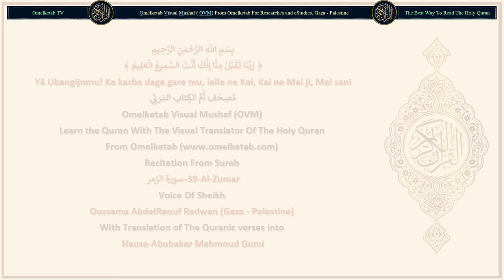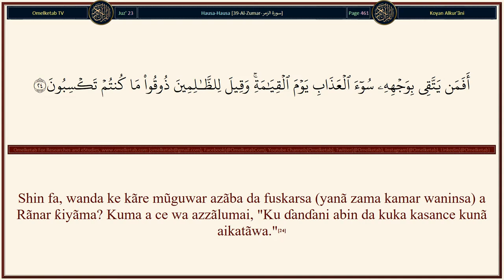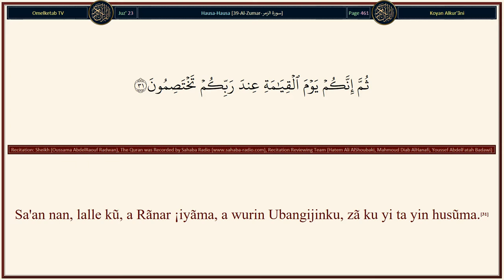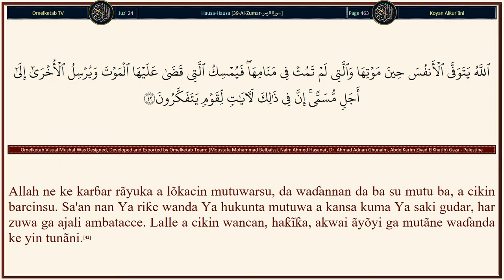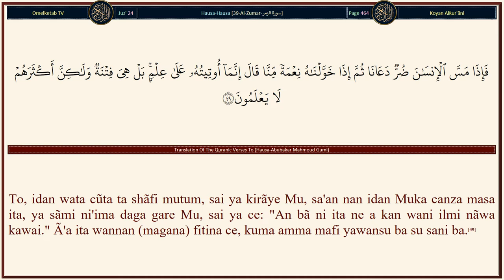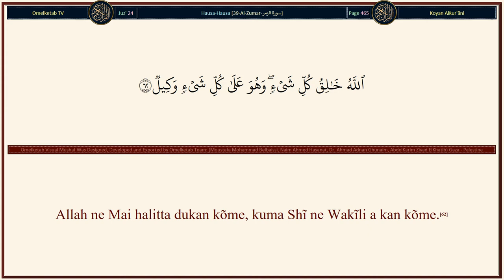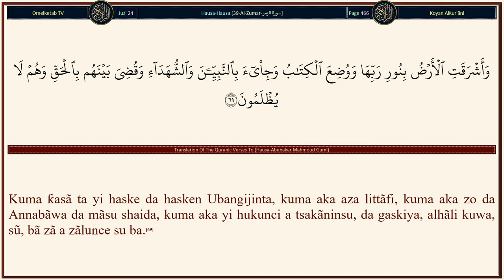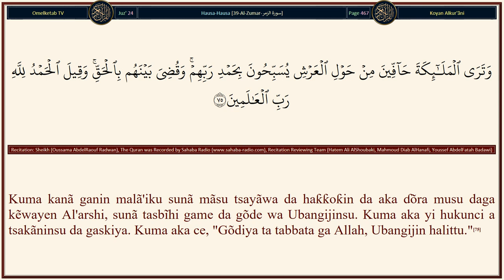39 Al Zumar سورة الزمر Hausa Abubakar Mahmoud Gumi Radwan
39-Al-Zumar-سورة الزمر-Hausa-Abubakar Mahmoud Gumi-Radwan... [Saukar da Littãfin daga Allah ne, Mabuwãyi, Mai hikima.(1)Kuma ba su ƙaddara Allah a kan haƙĩƙanin ĩkon yinsa ba: ¡asã duka damƙarSa ce, a Rãnar ¡iyãma, kuma sammai abũbuwan naɗewa ne ga dãmanSa. Tsarki ya tabbata a gare Shi, kuma Ya ɗaukaka daga barin abin da suke shirki da shi.(67)Kuma aka busa a cikin ƙaho, sai waɗanda ke a cikin sammai da ƙasã suka sũma sai wanda Allah Ya so (rashin sumansa) sa'an nan aka hũra a cikinsa, wata hũrãwa, sai gã su tsaitsaye, sunã kallo.(68)Kuma ƙasã ta yi haske da hasken Ubangijinta, kuma aka aza littãfi, kuma aka zo da Annabãwa da mãsu shaida, kuma aka yi hukunci a tsakãninsu, da gaskiya, alhãli kuwa, sũ, bã zã a zãlunce su ba.(69)Kuma aka cika wa kõwane rai abin da ya aikata. Kuma (Allah) Shĩ ne Mafi sani game da abin da suke aikatãwa.(70)Kuma aka kõra waɗanda suka kãfirta zuwa Jahannama, jama'a-jama'a har a lõkacin da suka je mata, sai aka buɗe ƙõfõfinta, kuma matsaranta suka ce musu, "Ashe, waɗansu Manzanni, daga cikinku ba su je muku ba, sunã karanta ãyõyin Ubangijinku a kanku, kuma sunã yi muku gargaɗin gamuwa da yininku wannan?" Suka ce, "Na'am, "kuma amma kalmar azãba ita ce ta wajaba a kan kãfirai!"(71)Aka ce, "Ku shiga ƙõfõfin Jahannama, kaunã madawwama a cikinta. Sa'an nan mazaunin makangara yã munana."(72)Kuma aka kõra waɗanda suka bi Ubangijinsu da taƙawa zuwa Aljanna jama'a-jama'a har a lõkacin da suka jẽ mata, alhãli kuwa an buɗe kõfõfinta, kuma matsaranta suka ce musu, "Aminci ya tabbata a gare ku, kun ji dãɗi, sabõda haka ku shige ta, kunã madawwama (a cikinta)."(73)Kuma suka ce: "Gõdiya ta tabbata ga Allah Wanda Ya yi mana gaskiya ga wa'adinSa, kuma Ya gãdar da mu ƙasã, munã zama a cikin Aljanna a inda muke so." To, madalla da ijãrar ma'aikata.(74)Kuma kanã ganin malã'iku sunã mãsu tsayãwa da haƙƙoƙin da aka ɗõra musu daga kẽwayen Al'arshi, sunã tasbĩhi game da gõde wa Ubangijinsu. Kuma aka yi hukunci a tsakãninsu da gaskiya. Kuma aka ce, "Gõdiya ta tabbata ga Allah, Ubangijin halittu."(75)]

Surah Name: 39-Al-Zumar-سورة الزمر
Language: Arabic & Hausa - Hausa
Translator